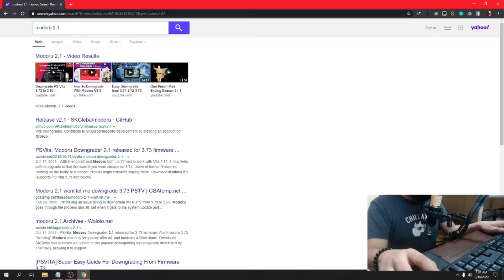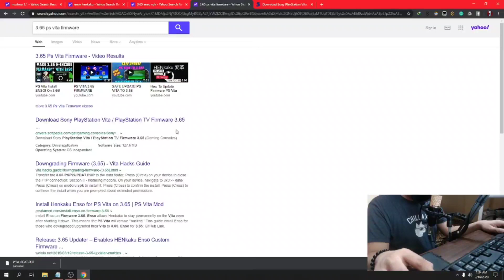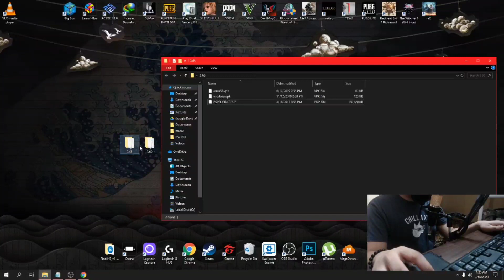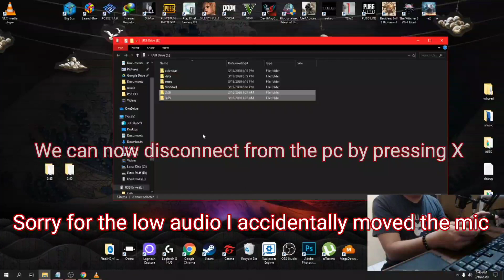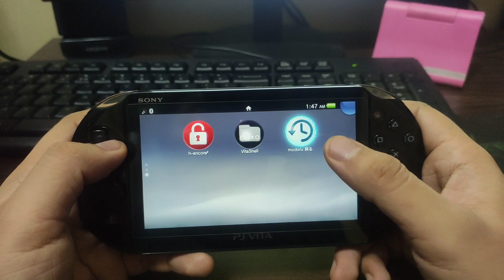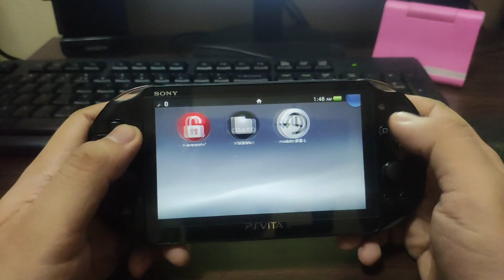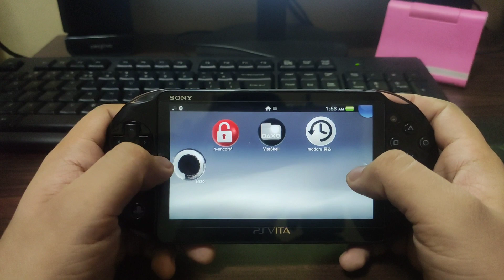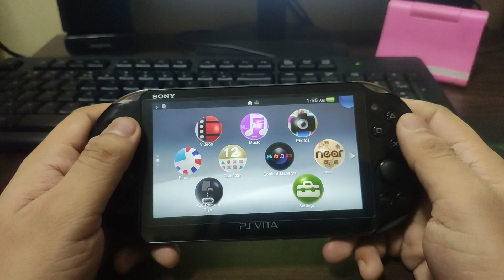Downgrade Ps vita to 3.65/3.60 & Install Permanent Enso! Easy Guide! 2020 - (Tagalog)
Hello Everyone!

This video is a complete guide on how to downgrade your Ps vita to 3.60 or 3.65 and it also includes on how to install Enso permanent henkaku on 3.60/3.65! Safe and 101% easy to do!

links for the program needed;